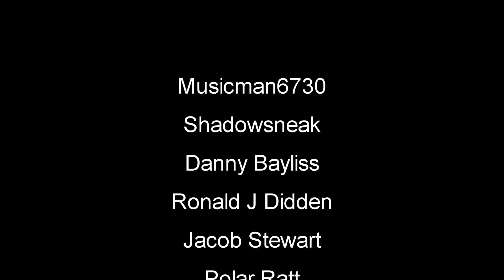Workshop | Stranded Deep Gameplay | EP12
Stranded Deep Gameplay Let's Play - Take the role of a plane crash survivor stranded somewhere in the Pacific Ocean. Come face to face with some of the most life threatening scenarios that will result in a different experience each time you play. Scavenge. Discover. Survive.